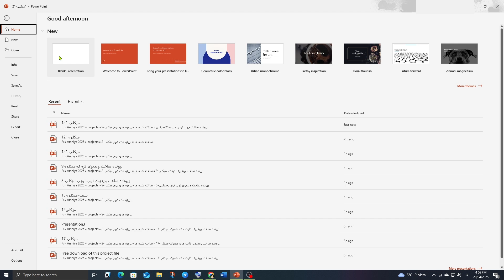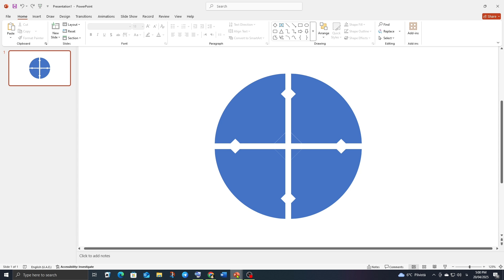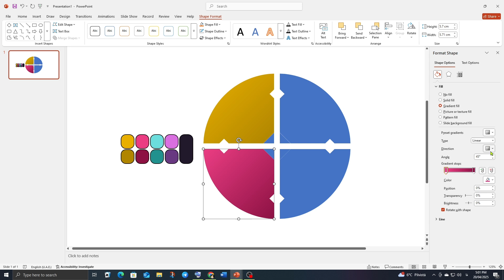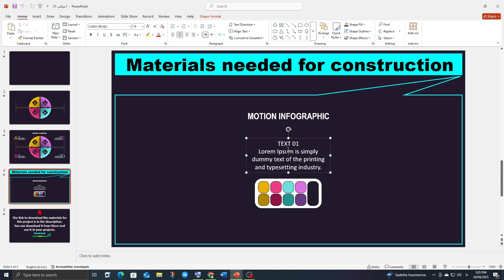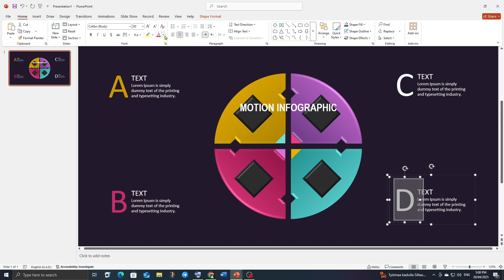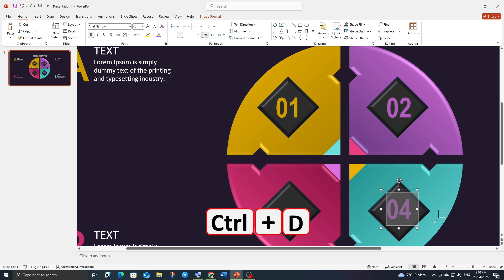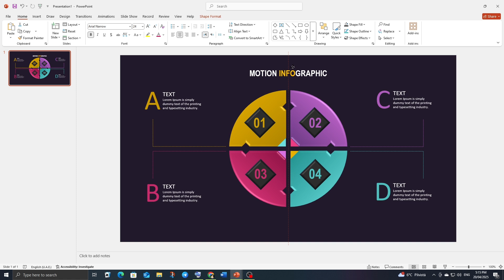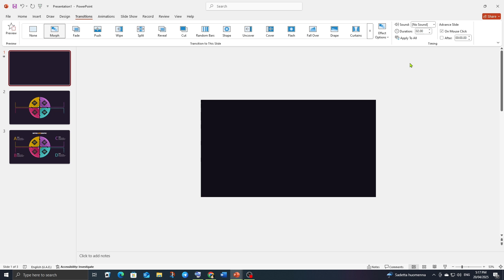PowerPoint Slide Design Tutorial - 4 Step Infographic PowerPoint - Free Template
Creating animated infographics in PowerPoint is a great way to visually present data and keep your audience engaged. Start by organizing your data and choosing a clean slide layout. Use shapes, icons, and SmartArt to represent information visually. To animate elements, select an object, go to the “Animations” tab, and choose effects like “Fade,” “Wipe,” or “Grow & Turn.” Use the Animation Pane to control timing and sequence, ensuring smooth transitions. Keep animations simple and purposeful to enhance clarity, not distract. With practice, PowerPoint can become a powerful tool for creating professional animated infographics.

We will be happy if you introduce our channel to your friends.
Thank you in advance for your cooperation❤️

Dear friend, you can join our various channels and use our content and videos completely free of charge.